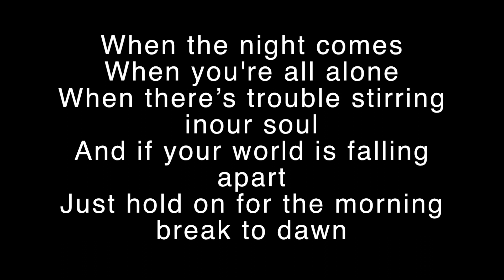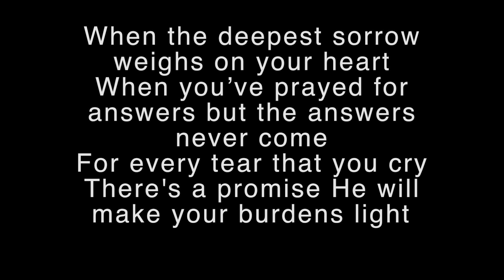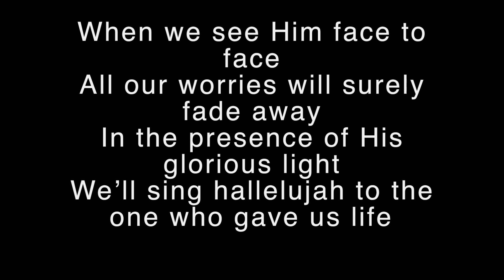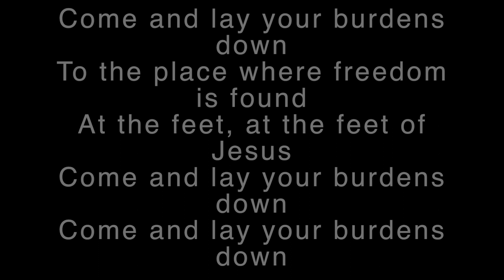Jamie Kimmett - Burdens (Lyric video)